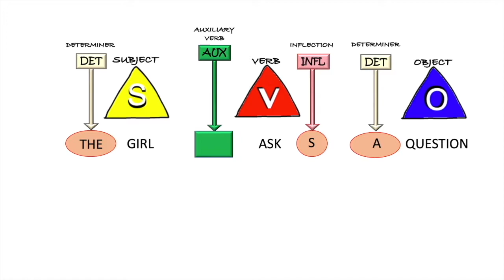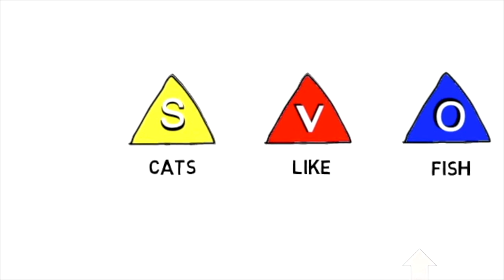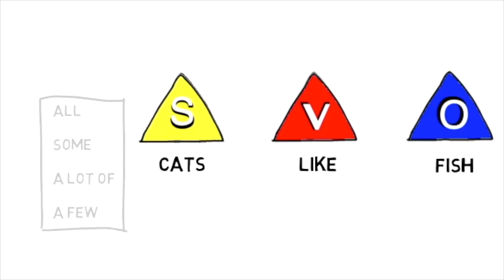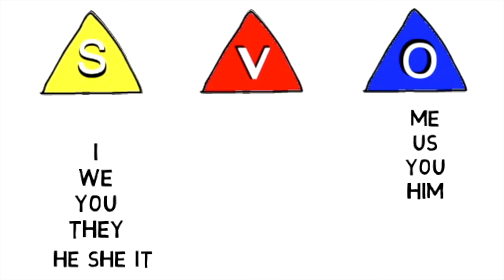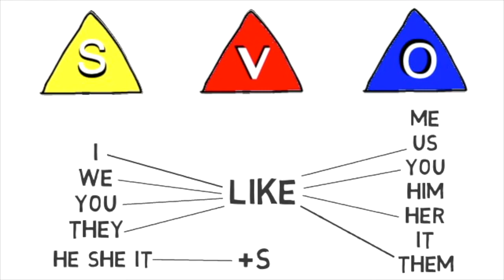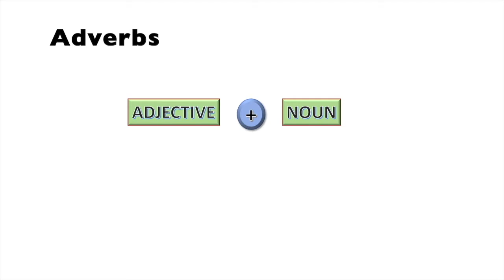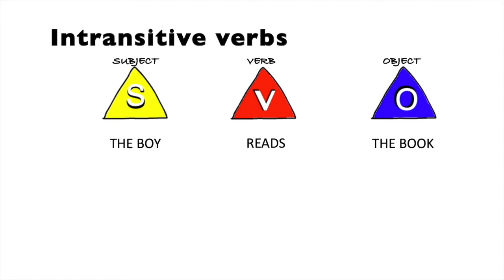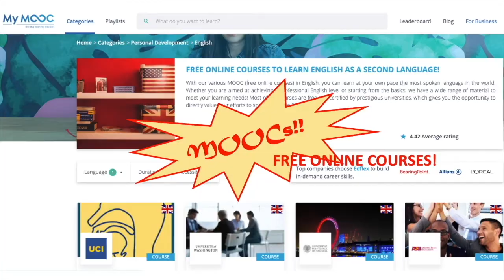🧑‍🎓Basic transformational grammar #6: Using pronouns, adjectives & adverbs👀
This video, which completes the first series, adds a few more pieces of the jigsaw puzzle - pronouns, adjectives, adverbs, and so on.

If you have followed this series of videos carefully, you should now be able to make a range of sentences using the present simple.

In the next series, we will look at other tenses and aspects of the verb, primary and modal auxiliaries, "WH-" questions, passives, and so on.

Acknowledgement: A special "thank you" to Fabio Bustamente for the wizard animations!

If subltitles / captions are not available in your language, please let me know and I will add them.
If you find errors in the subtitles please let me know and I will correct them.

Translated titles:
টিজি-6: রূপান্তরিত ব্যাকরণটি সহজ করা হ

TG-6: Transformační gramatika snadná! Praktický průvodce pro studenty angličtiny. S titulky.

TG-6: Transformationsgrammatik gjort let! En praktisk guide til elever i engelsk. Med undertekster.

TG-6: Transformationele grammatica gemakkelijk gemaakt! Een praktische gids voor studenten Engels. M

टीजी-6: परिवर्तनशील व्याकरण सोपे केले!

TG-6: دستور زبان تحولی آسان شد! یک راهنمای عملی برای زبان

ਟੀਜੀ-6: ਰੂਪਾਂਤਰਣ ਵਿਆਕਰਨ ਨੂੰ ਅਸਾਨ ਬਣਾਇਆ

TG-6: sarufi ya mabadiliko imefanywa iwe rahisi! Mwongozo wa vitendo kwa wanafunzi wa Kiingereza. Na

టిజి-6: పరివర్తన వ్యాకరణం సులభం! ఇంగ్ల

TG-6: ไวยากรณ์การแปลงร่างทำง่าย! คู่มื

टीजी-6: परिवर्तनकारी व्याकरण आसान बना

TG-6: Ginawang madali ang grammar na nakaka-transformational! Isang praktikal na gabay para sa mga n

TG-6: Η γραμματική μετασχηματισμού έγινε εύκολη! Ένας πρ

TG-6: Tata bahasa transformasional menjadi mudah! Panduan praktis untuk pelajar bahasa Inggris. Deng

TG-6 : 변형 문법이 쉬워졌습니다! 영어 학습자를위한 실용적인 가이드. 자막

TG-6: Gramatyka transformacyjna jest prosta! Praktyczny przewodnik dla osób uczących się języka

TG-6: Преобразовательная грамматика-это просто! Практич

டிஜி-6: உருமாறும் இலக்கணம் எளிதானது! ஆ

TG-6: Dönüşümsel gramer artık daha kolay! İngilizce öğrenenler için pratik bir rehber. Alty

TG-6: Ngữ pháp chuyển đổi dễ dàng! Hướng dẫn thực hành cho người học tiếng

TG-6: ¡Gramática transformacional simplificada! Una guía práctica para estudiantes de inglés. C

TG-6: Transformationsgrammatik leicht gemacht! Ein praktischer Leitfaden für Englischlerner. Mit Un

TG-6: la grammaire transformationnelle rendue facile! Un guide pratique pour les apprenants d'anglai

TG-6: Gramática transformacional facilitada! Um guia prático para alunos de inglês. Com legendas.

TG-6: القواعد التحويلية أصبحت سهلة! دليل عملي لمتعلمي الل

TG-6：转换语法变得容易！实用的英语学习指南。带字幕。

TG-6：轉換語法變得容易！實用的英語學習指南。帶字幕。

ટીજી-6: પરિવર્તનશીલ વ્યાકરણ સરળ બનાવ્ય

TG-6: la grammatica trasformazionale resa facile! Una guida pratica per studenti di inglese. Con sot

TG-6：変形文法が簡単になりました！英語学習者のための実用ガイド。字幕